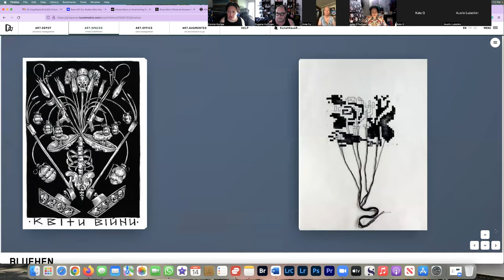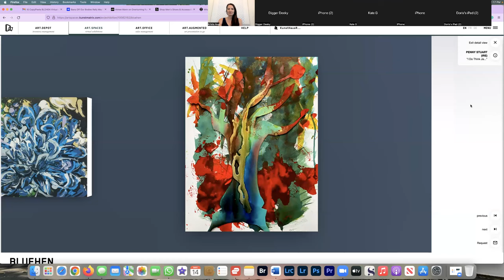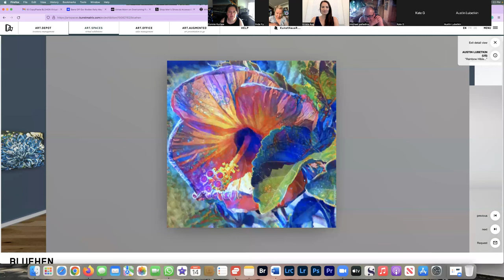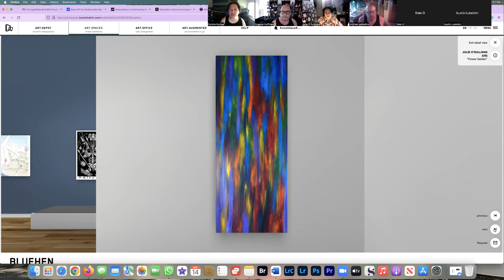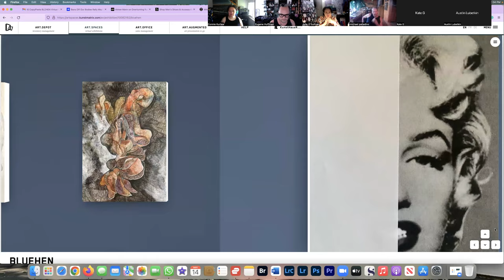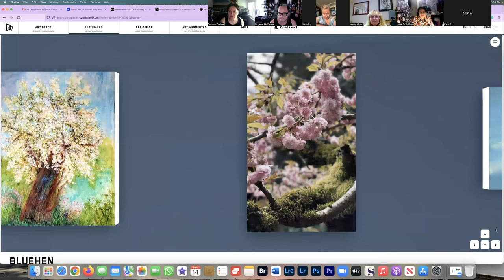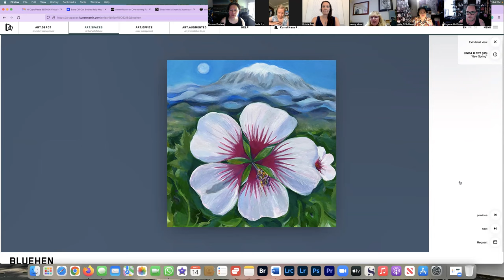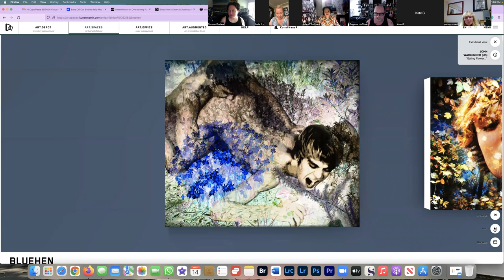Kunsthaus RoZig presents "Bluehen" Artist reception and virtual opening May 2022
Opening reception and walkthrough of the online Gallery "Bluehen"
Artist showing in this gallery:
ADEOLA DAVIES-AIYELOJA (US)
ALJONA MELNYK (UKR)
AUSTIN LUBETKIN (US)
CORNELIA “CONNIE KURTEW (US)
AVE SOMNIS (UKR)
CUAHUTEMOC GONZALEZ
DAVID ARENAS (US)
ERIC SANDERS (US)
FAINA KUMPAN (US)
HOLLY HAWK (US)
IRYNKA GVOZDYK (UKR)
JOHN WAIBLINGER (US)
JONATHAN UMLOR (US)
JULIE O’SULLIVAN (US)
KATE ANDREWS (UKR)
KRISTA AUGIUS (US)
LINDA C FRY (US)
LORI MARKMAN (US)
MICHAEL PALLADINO (US)
NATALIA SAVCHUK (UKR)
OLENA MOROZOVA (UKR)
PAUL WIERZBICKI (US)
PENNY STUART (IRE)
POLIE POLIENKOVA (UKR)
SAÚL GIL CORONA (UKR)
TAL WALDMAN (FR)
TATIANA ZHIVOTKOVA (UKR)
TIFFANY MEIER (US)
VOLODYMYR BELIAKOVYCH (UKR)